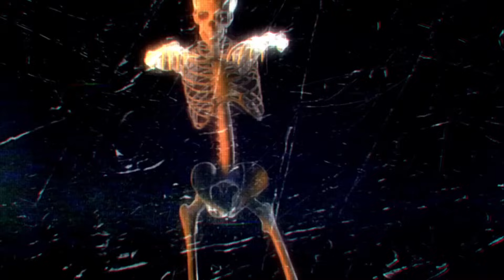IRIS AFFRONTA LA SUA PAURA: LE API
Terzo episodio della serie  "AFFRONTA LA PAURA" con ospite Iris